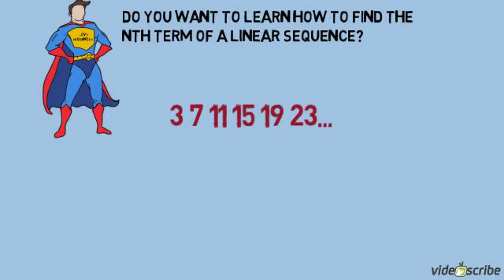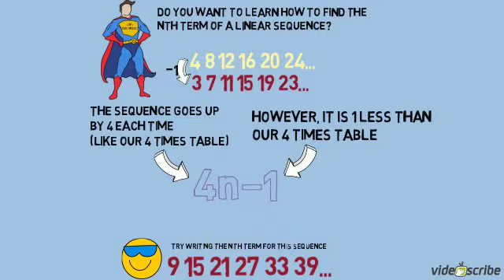nth term of a linear sequence